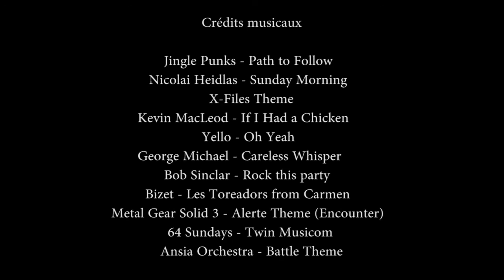Best of #17 - Quand tu invites Swit et Punk chez toi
Aujourd'hui, Best Of avec du PUBG, et une soirée chez moi en stream avec Punk et Swit... Que peut-il mal se passer ?